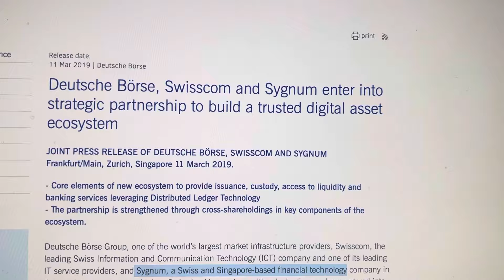BREAKING…GERMAN GOVERNMENT ISSUES CRYPTO USING TECH FROM TWO CRYPTOS!